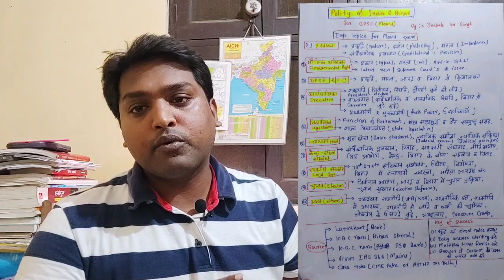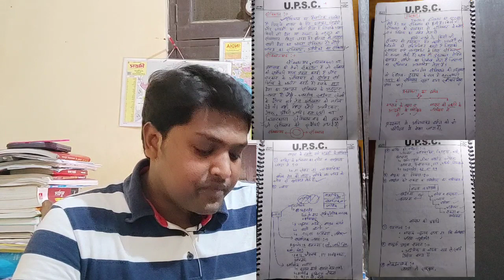BPSC GS mains (Indian Polity) की तैयारी कैसे करें|Syllabus|Question Pattern|Books